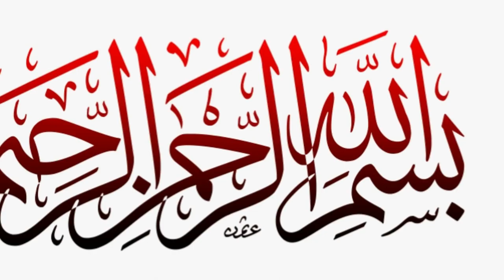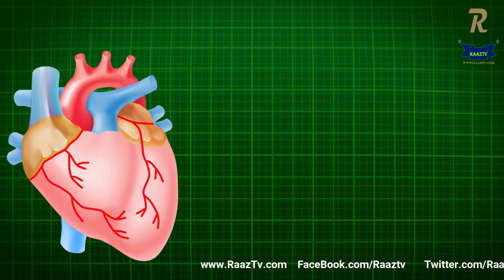What are the symptoms of a heart attack?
This causes the most common heart attack, which are chest discomfort or pain and can spread to your arms, neck, jaw or back.